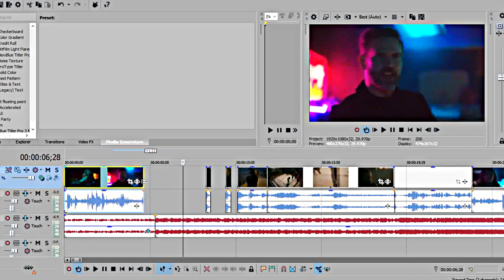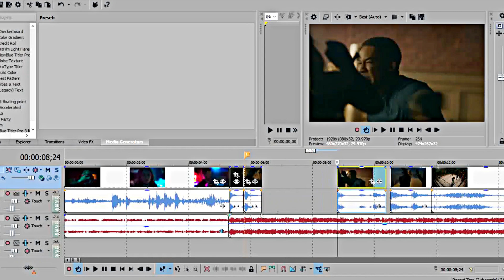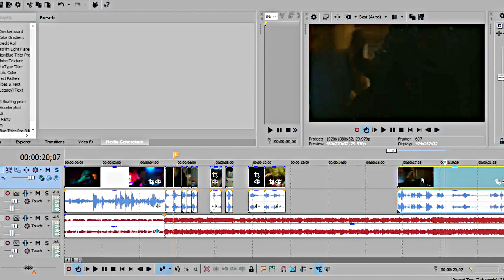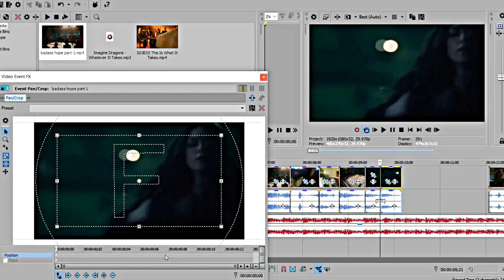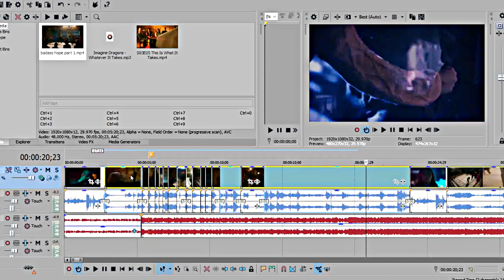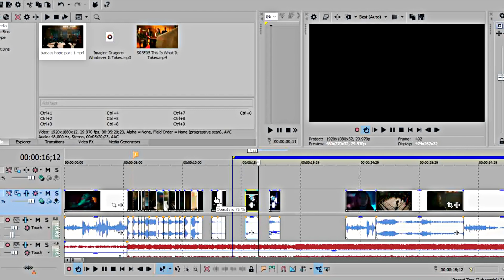watch me edit | sony vegas pro 14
hey everyone
you guys can change the speed on the setting. the video was 18 minutes long. I didn't want to upload the 18 minutes so I moved up the speed.

Fandom: Legacies
Character: Hope Mikaelson
Coloring: @SunnyVids
Program: Sony Vegas Pro 14